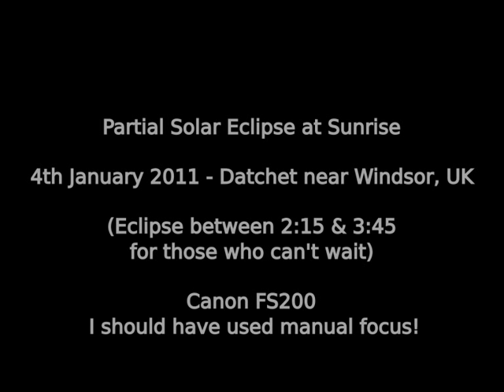Partial Solar Eclipse at Sunrise January 2011 Near Windsor UK - Canon FS200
This is a brief glimpse of the partial Solar Eclipse of 4th January 2011 as viewed from UK. I was in Datchet near Windsor at Sunrise but there was a wall of cloud blocking most of the event. I did capture it briefly, this occurs at 2:15 - 3:45 on the video. I know this vid might seem a bit long, but I originally had to film for a long time, I cut out the vast majority of footage, I kept some of the extra footage in because it included some pretty clouded sunrise scenes with birds and aircraft regularly flying across the Sun. Sorry for the poor focussing job, it was almost first time I had used the camera and was using automatic settings, I should have used manual focus to try and prolong the crisp eclipse image, but the cloud kept obscuring and taking the Sun out of focus. I pan over to a silhouette of Windsor Castle at the end. Sorry for the noise I was over a motorway. I did have a better quality version of this, but I didn't think the difference in quality was sufficient to make the large file size worth it.